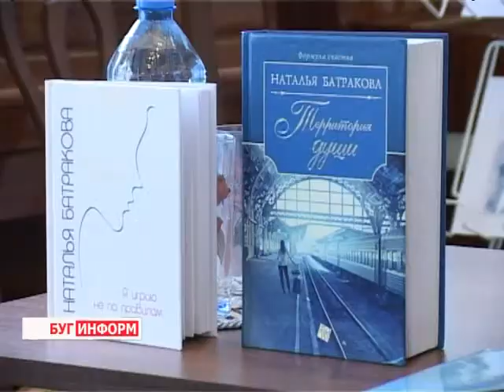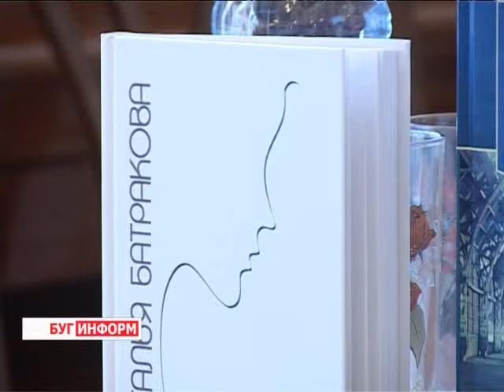2013-09-13 г. Брест Телекомпания "Буг-ТВ". Встреча с белорусской романисткой Натальей Батраковой.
Встреча в городской библиотеке с белорусской романисткой Натальей Батраковой.
Накануне Дня библиотек, который отмечают 15 сентября,  в стенах центральной городской библиотеки имени Александра Сергееевича Пушкина прошла творческая встреча с современной белорусской писательницей  Натальей Батраковой -  самым читаемым автором романов в нашей стране. «Я играю не по правилам...» таково название встречи, а секрет популярности  успешной писательницы кроется в лиричности и душевности прозы и поэзии, которая выходит из-под ее пера.
Герои книг Натальи Батраковой -- наши соотечественницы, они стремятся обрести в жизни обычное женское счастье. На творческом вечере почитателей современной женской прозы и поэзии ждала увлекательная беседа с талантливым автором, а также  знакомство с новым лирическим сборником.